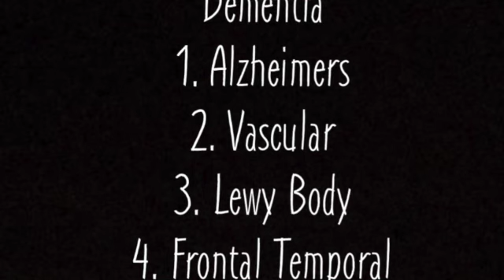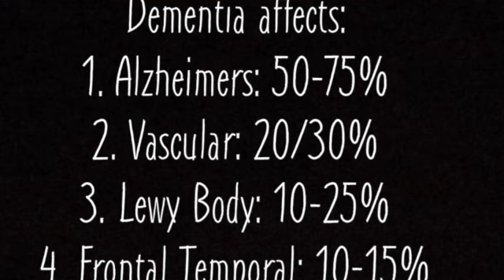My Mom has Alzheimers Chit Chat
have I lost my mom already she didn't take her meds